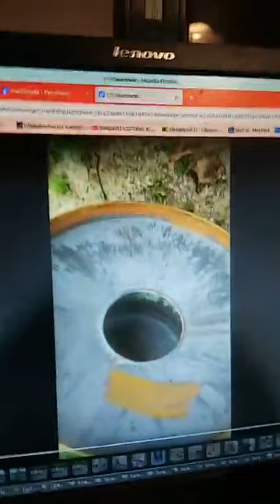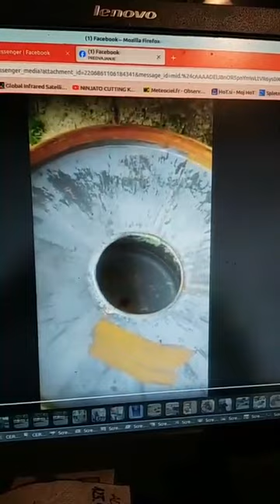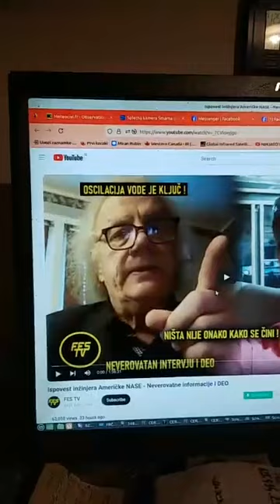Živ Čovek Miran Rubin - OBNOVA GRADIVA - SMISAO NAŠEG BORAVKA NA ZEMLJI "JESAM" 09/11/2023 u 20:06h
Brata Mirana Rubina možete pratiti na VK profilu:
FB Profil:
Odysee.com:
Rumble:
BitChute:
RuTube:
Slava Svevišnjem - Slava Rodu - Slava Slovenskoj Domovini